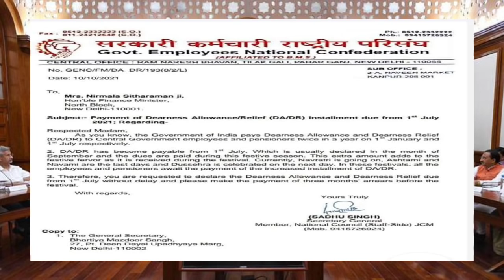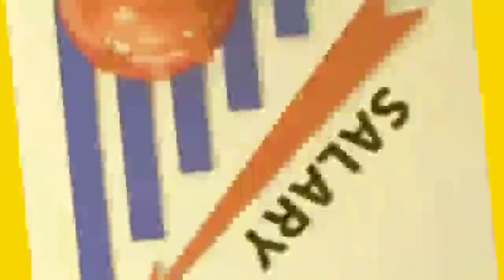खुसखबरी: दशहरे के मौके पर बड़ी डिमांड पूरी,31% DA + 18 माह के एरियर्स पर बड़ी सफलता लगी हाथ,लिस्ट जारी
दशहरे के मौके पर बड़ी डिमांड पूरी,31% DA + 18 माह के एरियर्स पर बड़ी सफलता लगी हाथ,लिस्ट जारी,आपको इतना  मिलेगा